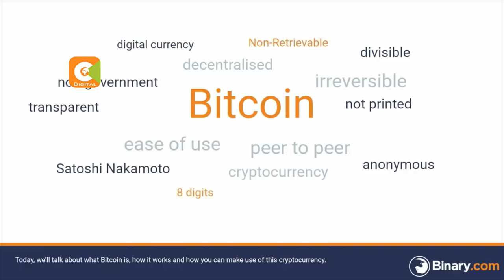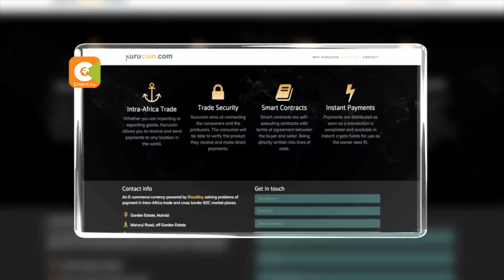President Kenyatta backs blockchain technology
Sir Eric W. Khisa  is an expert in  Blockchain Technology, Cryptocurrency, Artificial Intelligence and E-Commerce.